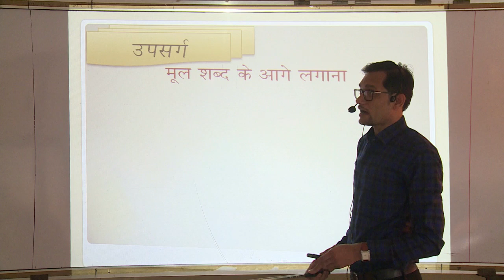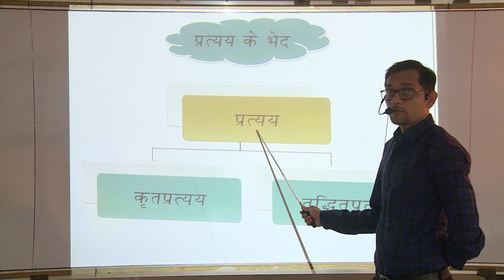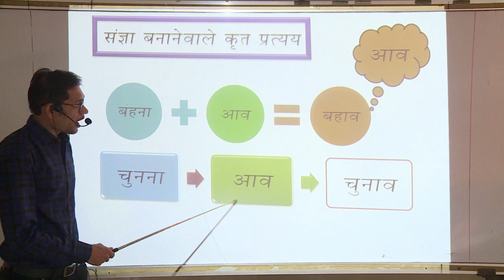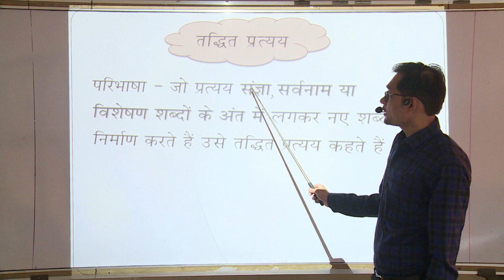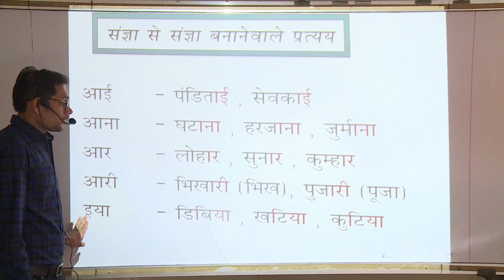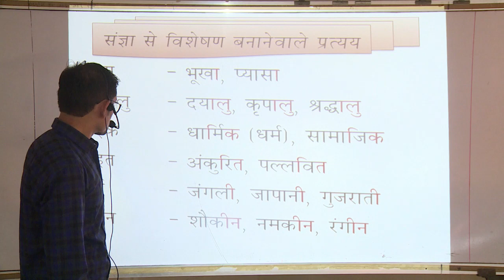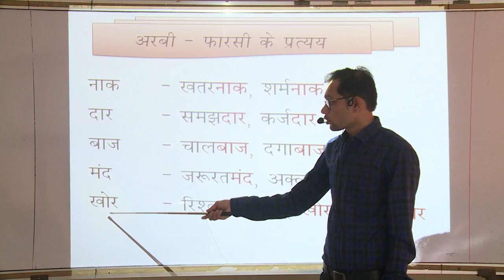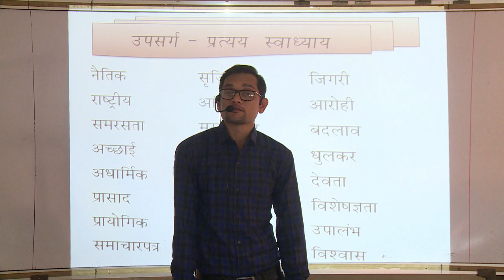STD 8,9 HINDI L2 પ્રત્યય